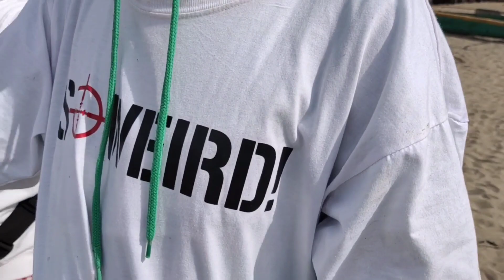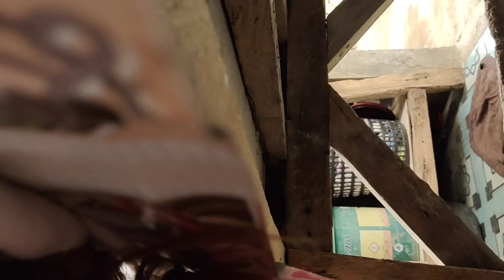PINAGPALA NGABA SI KABUGAY (part2) || Kabugay February 20, 2021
watch nyo Napo I love you all thank you sa mga bumili.